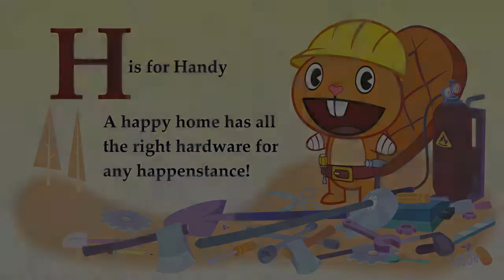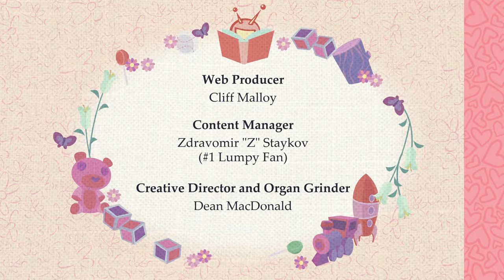I Nub You | Happy Tree Friends